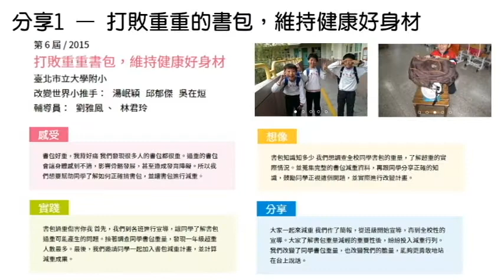CHI 20210063 M落葉大集合